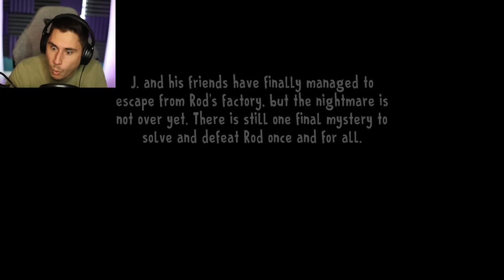I ESCAPED ROD'S FACTORY! | Ice Scream 8 (Ending)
I escaped Rod's Factory Ice Scream 8 ending | The Frustrated Gamer Ice Scream 8 gameplay is back! Today will be the end of Ice Scream as I try to escape Rod's ice scream factory. Let's play Ice Scream 8 gameplay with The Frustrated Gamer!